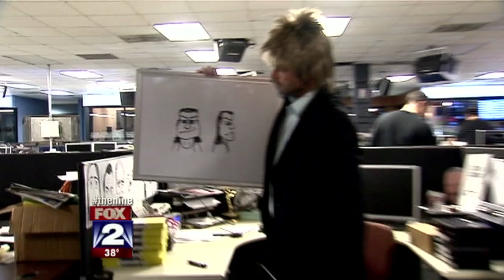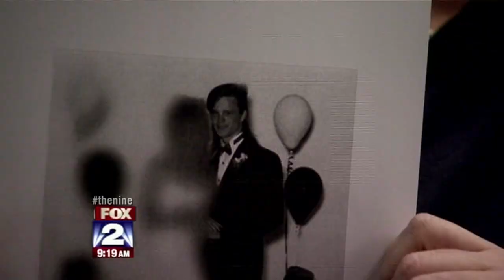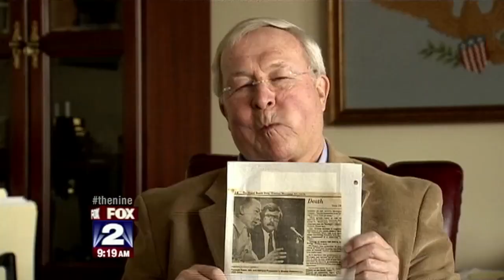History of the Mullet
It's a hairstyle that was popular decades ago until it fizzled out in the nineties. Now the mullet is making a miraculous comeback.

As FOX 2's Charlie LeDuff shows you in this video report, at least one high-profile politician is willing to sport one, too.

The term "mullet" was used frequently by George Kennedy's character Dragline in the 1967 American film Cool Hand Luke. According to the Oxford English Dictionary, the term mullet was "apparently coined, and certainly popularized, by U.S. hip-hop group the Beastie Boys",[1] who used "mullet" and "mullet head" as epithets in their 1994 song "Mullet Head".,[2] although the term was used as early as 1982 in episode 3 of season 1 of the situation comedy Cheers. In that episode, the character Sam Malone calls a rude New York Yankees fan a "mullet head." The Beastie Boys' fanzine Grand Royal Magazine was the first to use the term in print.[1]
In Canada and the northern United States, the hairstyle is sometimes known as "hockey hair" or "hockey player haircut", as it was common among ice hockey players in the 1980s, and this was a popular sport in all three regions during this time period.

-wikipedia